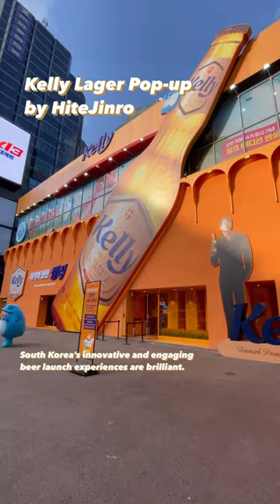Kelly Lager Beer Launch Pop-up by HiteJinro in Gangnam w/ massive billboard of DP 2 star Son Seok Gu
Kelly Lager Beer Launch by HiteJinro was an awesome engaging experience for people to enjoy and taste the beer.